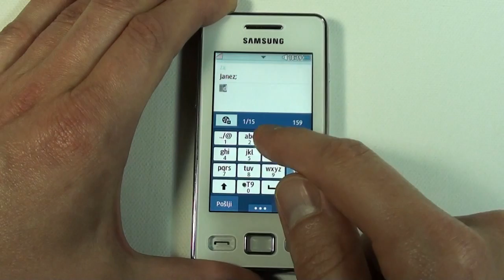Samsung StarII S5260 Pošiljanje SMS sporočila